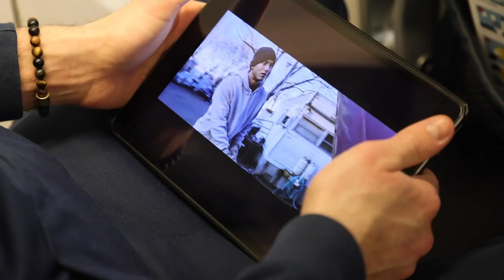Angers-ESTAC | Direction Angers pour les Troyens